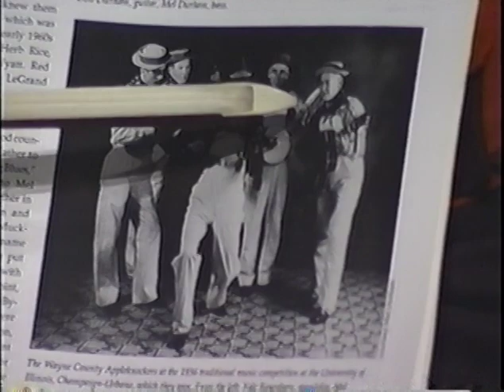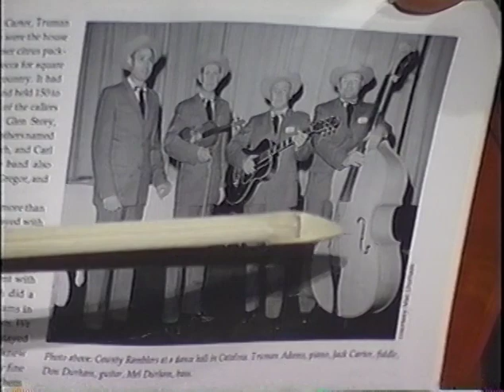Mel Durham – Fiddle and Interview, 2000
Mel Durham and Watermelon Pie (from left: Hugh Nestor, mandolin and harmonica; Jack Phillips, banjo; Gene Burdo, guitar; and Chris Berry, banjo) on Long Beach local cable show "Insight" sometime in 2000 with host Ethel Lover. This is the best footage that I know of featuring Mel fiddling and talking.

You can read all about Mel as a musician in this article from the Old-Time Herald

Mel was a great guy and a huge inspiration to many, many old-time, country and bluegrass musicians in the Los Angeles area and I hope you all enjoy this visit with him.

You can still buy copies of Mel's album, Skillet Fork, which has most of his unique Southern Illinois repertoire on it, featuring most of the musicians in this video and a few others. Google and you should be able to find a copy. Special thanks to Jack and Phyllis Phillips for making that record happen.

No ownership of this footage is claimed or implied; just want to share it with folks.

The tunes, in order:
Brush Creek
Hezekiah
King's Lament
Rocky Mountain
Wayne County Shuffle
Soppin' the Gravy
Jump Jim Crow (just a bit at the end)